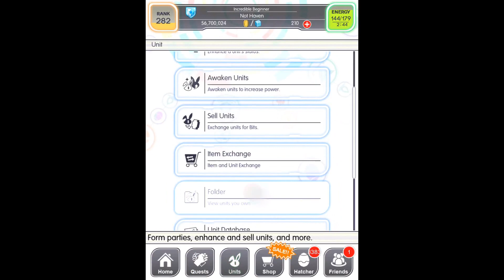Crash Fever - Ultimate Wizard Tsathoggua/Awakening Trial!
Zzzz.